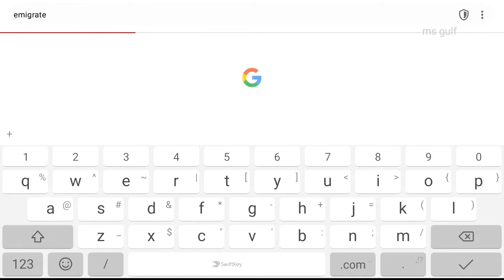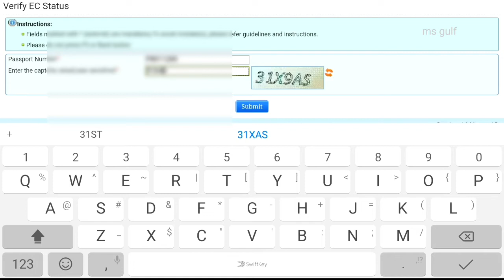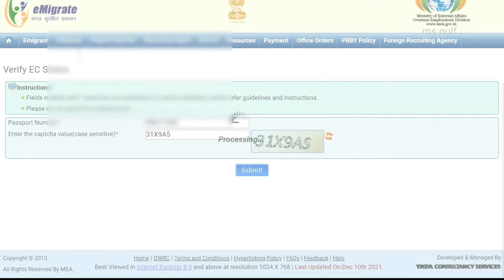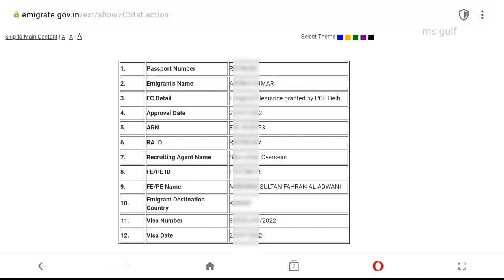Online पासपोर्ट नंबर से इमिग्रेशन कैसे चेक करें | Emigration Status कैसे चेक करें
Passport number se emigration kaise check kare
How to check passport emigration
emigration check online
online check emigration
online emigrate check
online immigration check
check emigration online
check immigration online
check emigrate online
check emigration status online
online emigrate status check
emigrate status check online

emigrate status online
Passport immigration kaise check kare
Ecr passport emigration kaise check kare